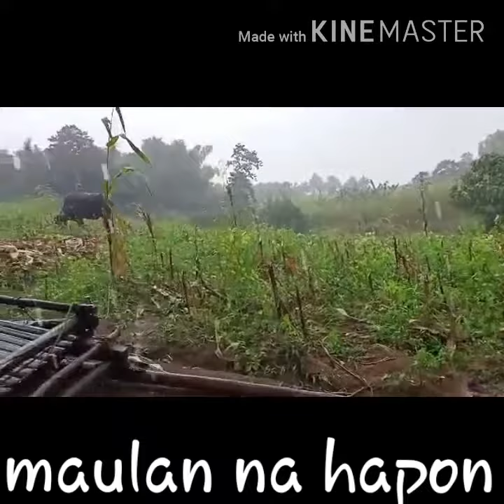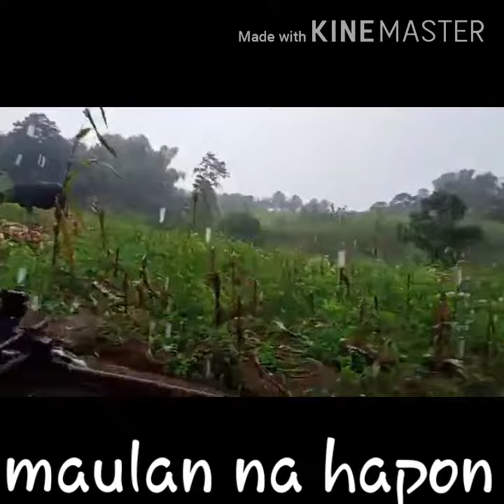Buhay sa probensya,maulan na hapon sa pinas